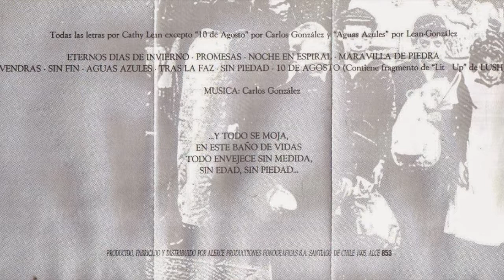Malcorazón - 10 de agosto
Tenth track from "San Bernardo" album (1995)